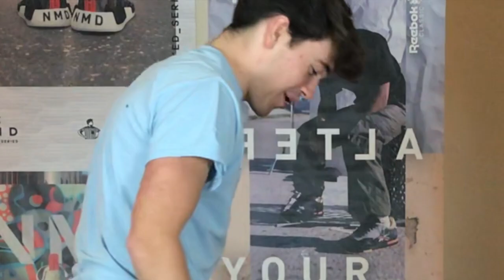THE YOGA CHALLENGE!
All feedback helps so we know what works and what doesn't.

The Dude Dome appreciates everybody's support.

Follow the social media's!

The Members social media!